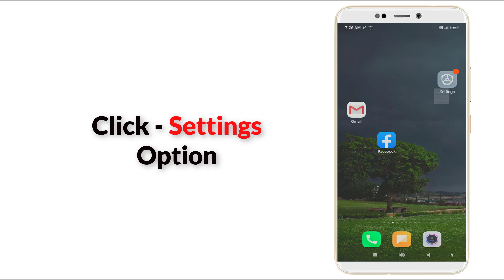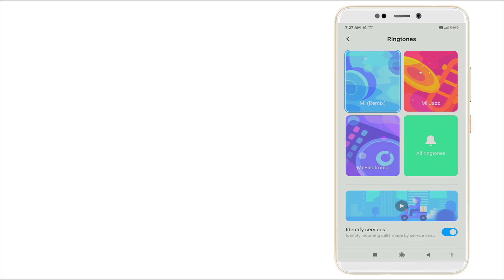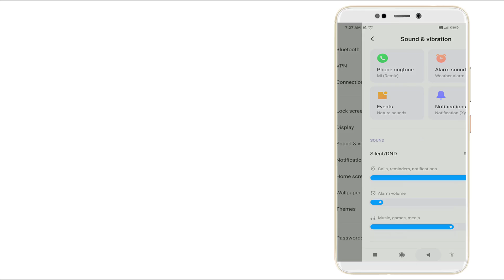How To Change Ringtone In Xiaomi Redmi Note 7 and Redmi Note 8 Pro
How To Change Ringtone in Xiaomi model.

Click Settings options.

Then click on the Sound & vibration setting option.

Then Click Phone ringtone option.
Now see the available System ringtones.Select any ringtone.

Redmi phones has an option of choosing a ringtone from online.You can choice and set it as ringtone.